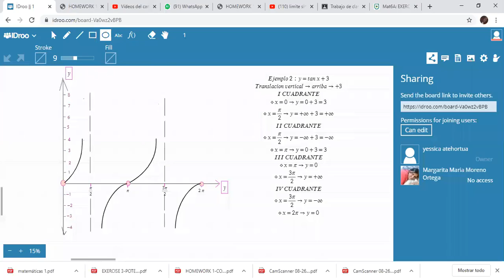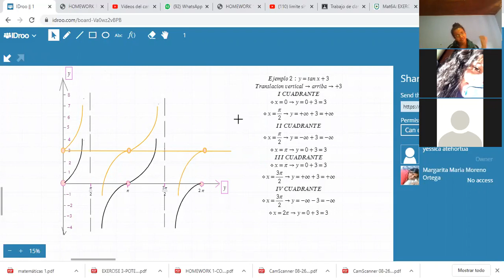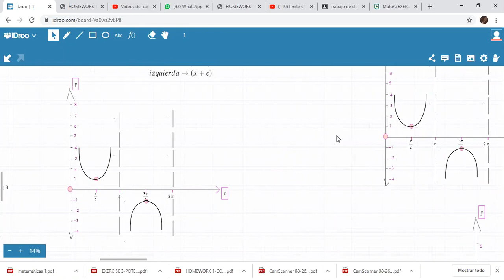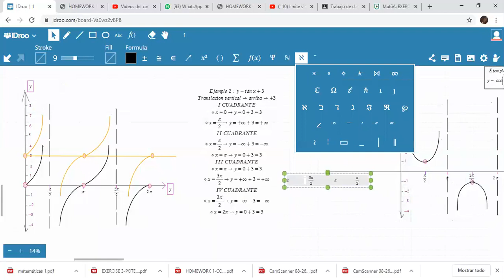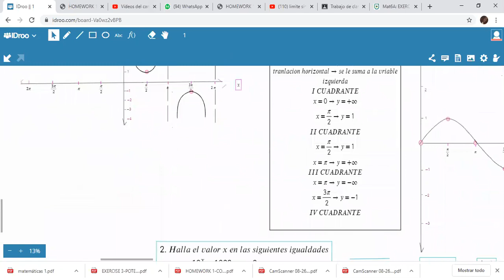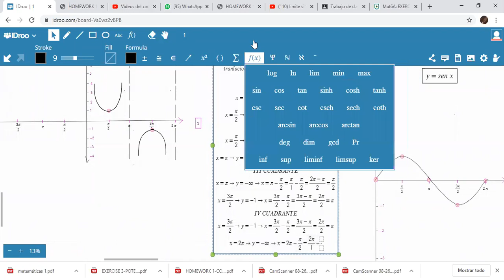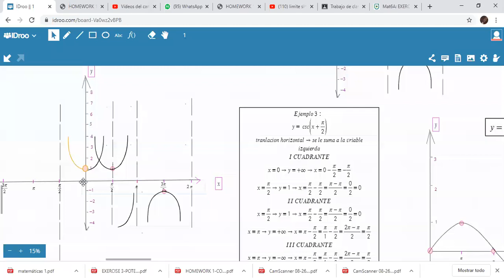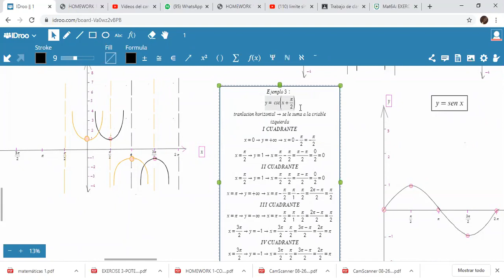TRIGONOMÉTRICA-TRANSLACION HORIZONTAL(PARTE II)